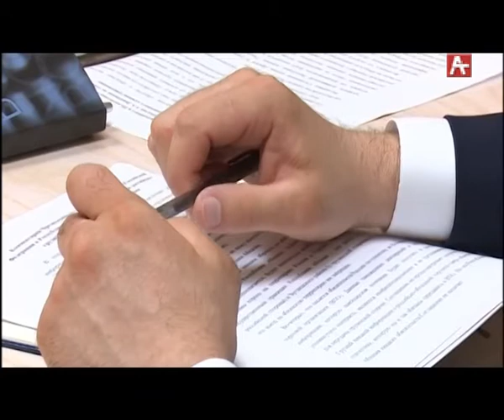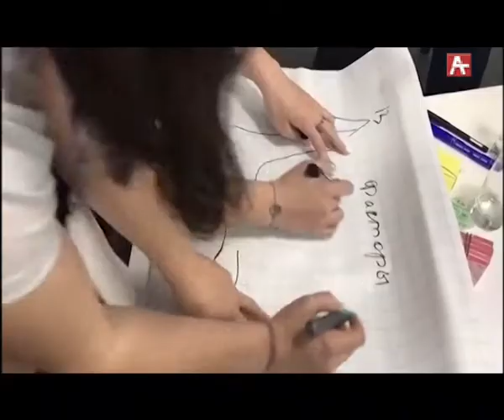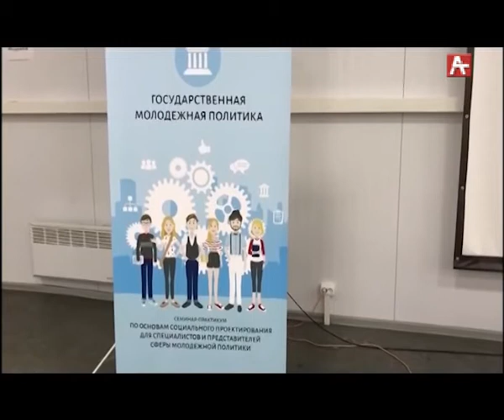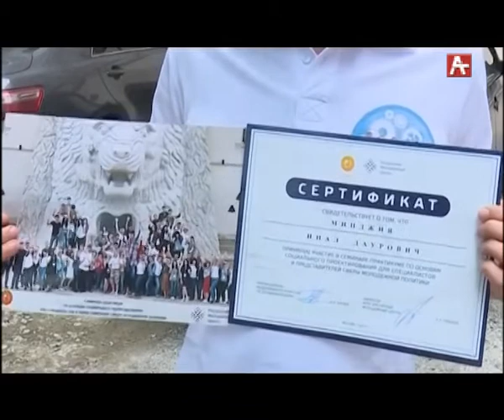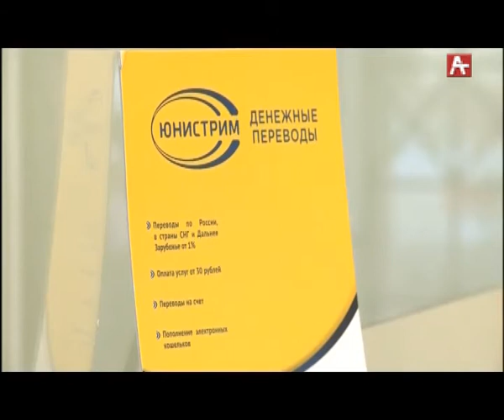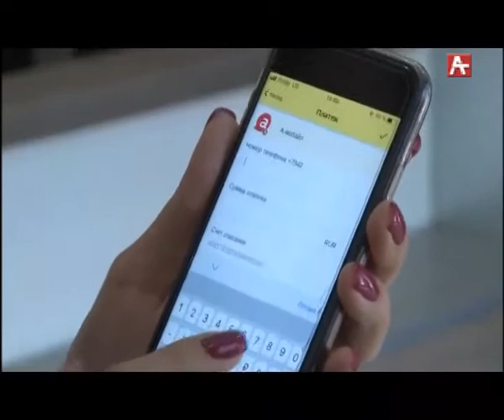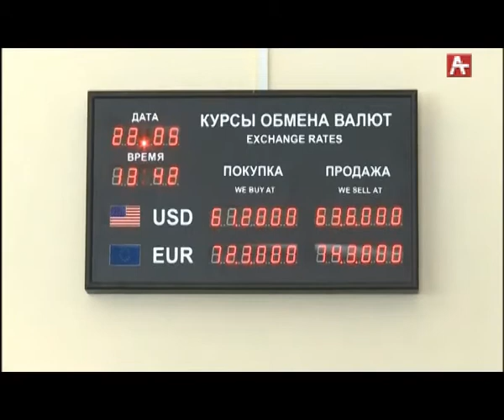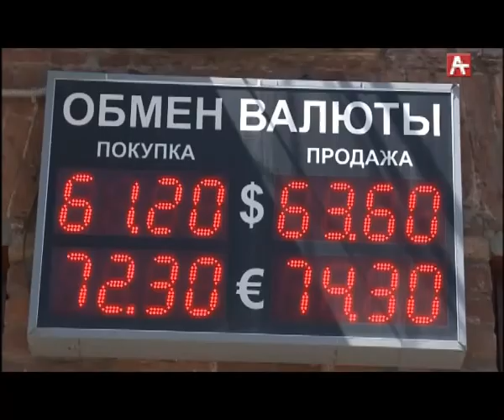Амшеикушара (рус) 24-05-18